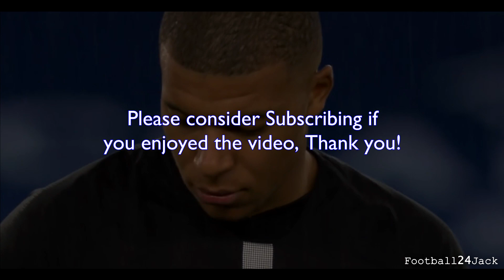Kylian Mbappe Vs English Teams ● Best Moments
Would Kylian Mbappe do well in the premier League? Here are his best moments against clubs from England!